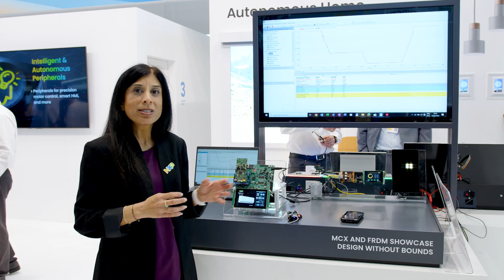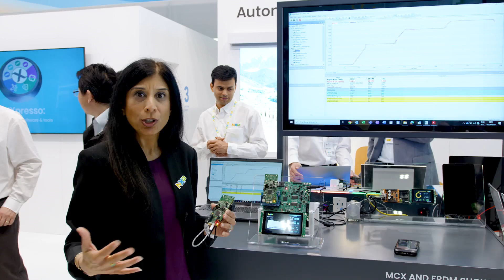Bluetooth Channel sounding with MCX W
This video demonstrates how our new MCX W MCU enables accurate distance measurement between two devices using Bluetooth Channel sounding.